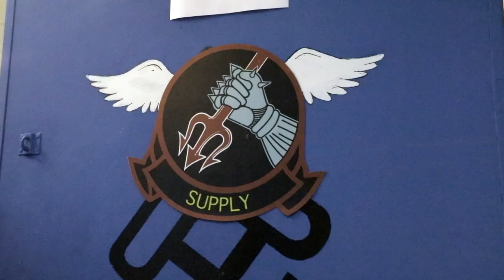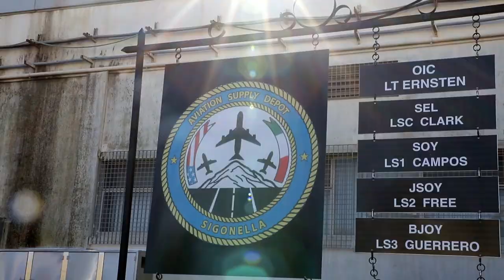Meet Logistics Specialist 3rd Class Jaqueline Guerrero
Logistics Specialist 3rd Class Jaqueline Guerrero talks about her job and experiences while assigned to the Grey Knights of Patrol Squadron (VP) 46 on deployment in Sigonella, Italy.